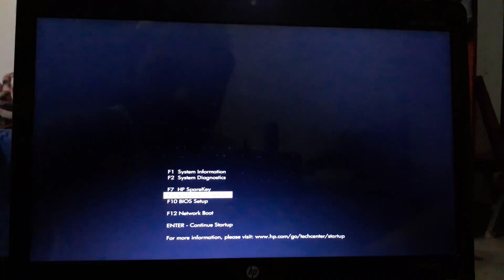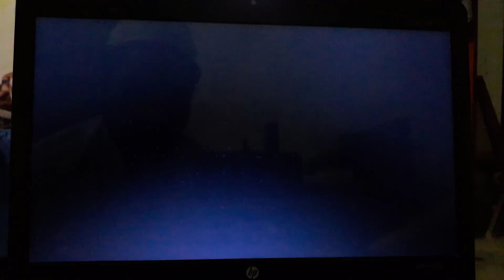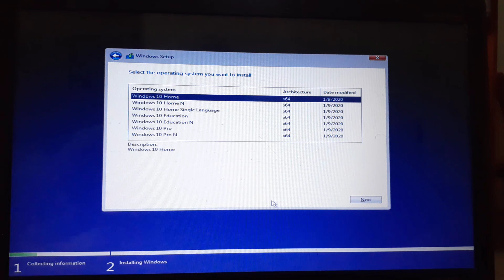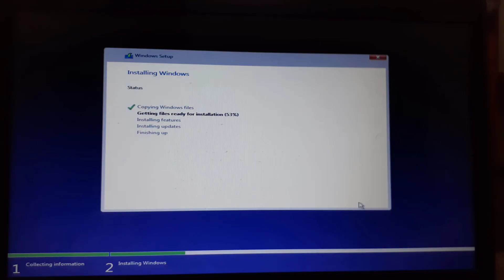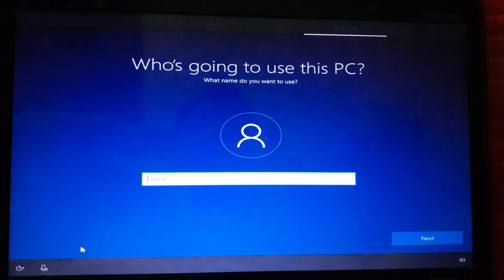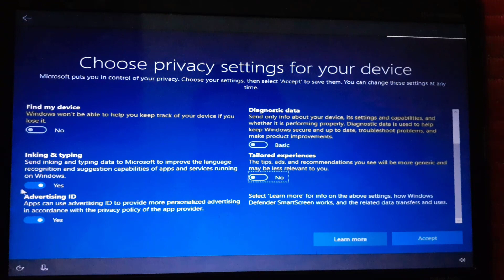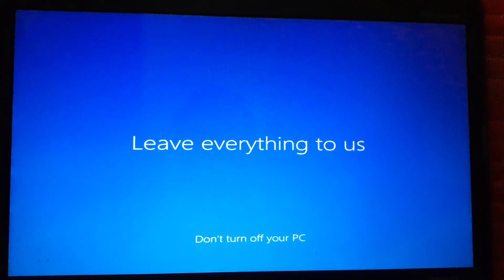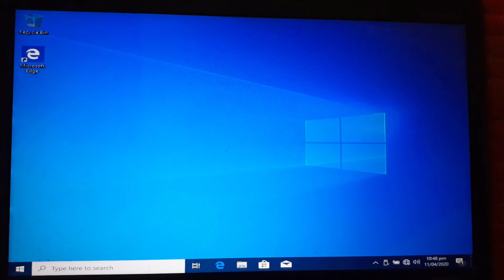Windows 10 installation step by step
Hey everyone,

 In this video tutorial, I wanna share with you how to install windows 10 step by step very easily in Urdu/Hindi.

Thanks